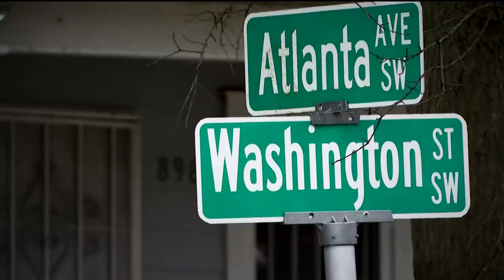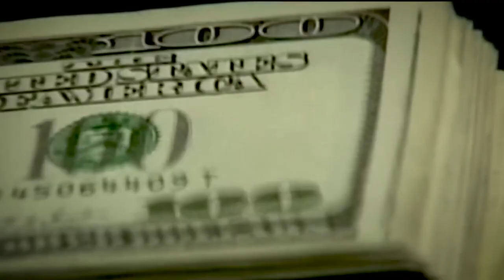Top headlines | Feb. 21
Here are some of your other top headlines for Tuesday, Feb. 21.

11Alive is Where Atlanta Speaks. We believe that news shouldn’t be a one-way conversation, but a dialogue with you. Join in, share your thoughts and connect with new perspectives.